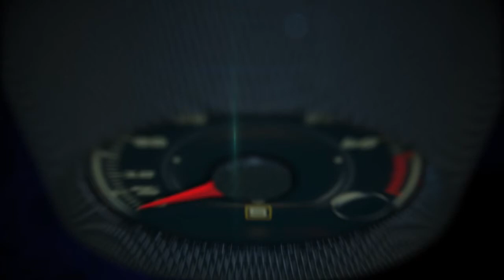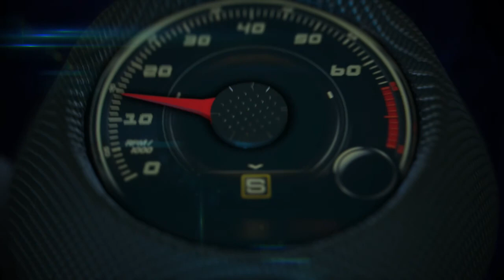Autos 0-60 - Mercedes-Benz Fashion Week Swim Miami con Liliana Montoya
La diseñadora colombiana Liliana Montoya presentará su más reciente colección en el Mercedes-Benz Fashion Week Swim Miami.